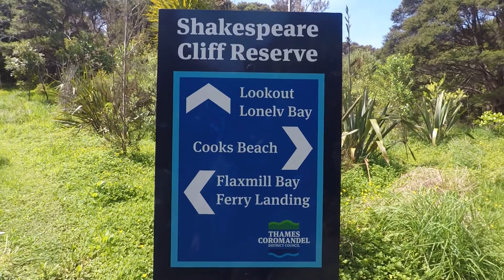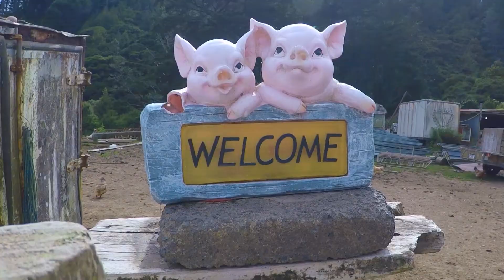Whitianga 2019 PD27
travel , new zealand